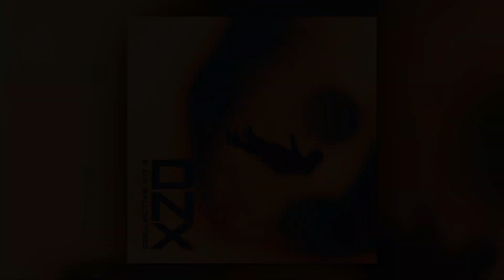[FREE] LOOP KIT/SAMPLE PACK 2022 | DNX - "Collective Kit Vol. 9” | Southside, Pyrex, Hyperpop, etc.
Contains 33 Samples Composed by the Members of DNX in Various Styles

Timestamps:
00:02 - Don't Talk
00:20 - Second Dimension
00:34 - Foreign Invasion
00:47 - Martian
01:00 - Midnight
01:13 - Saturn
01:29 - Majority
1:46 - No More
2:07 - Hawk
2:18 - Calm
2:33 - Sunny
2:49 - Luscious

DNX, Do Not Cross, DNX tutorial, donotcross, DNX